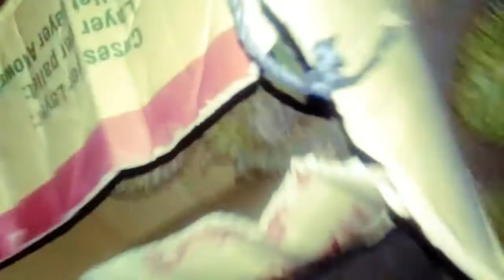fiesta sa San Agustin